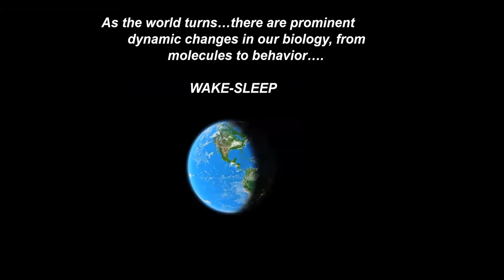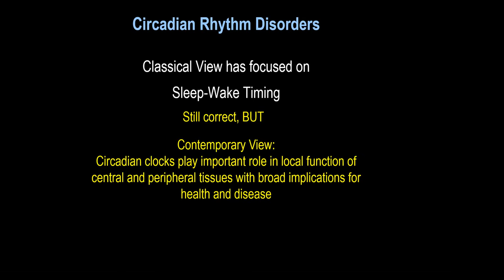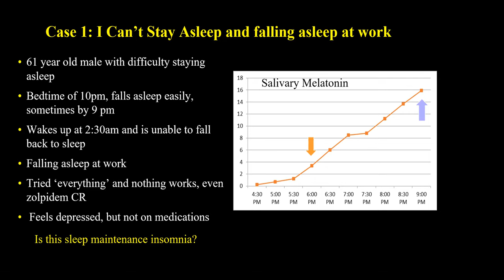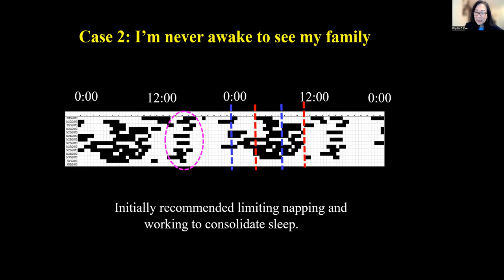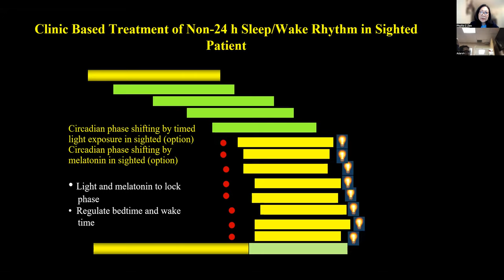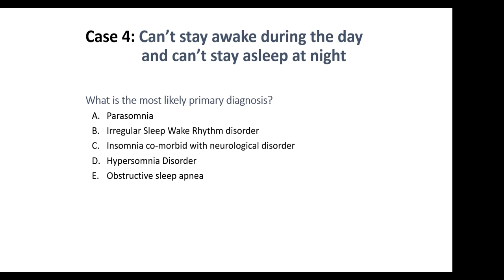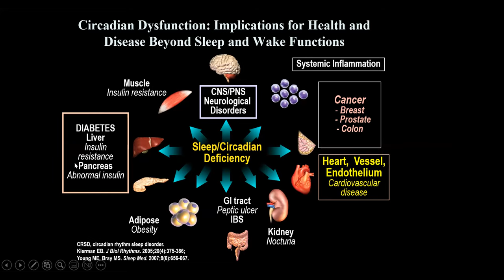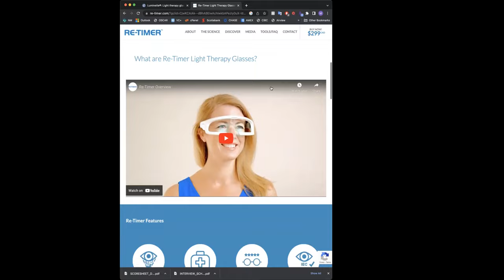PEAK Sleep Grand Rounds: Dr Phyllis Zee - Circadian Rhythm Sleep Wake Disorders